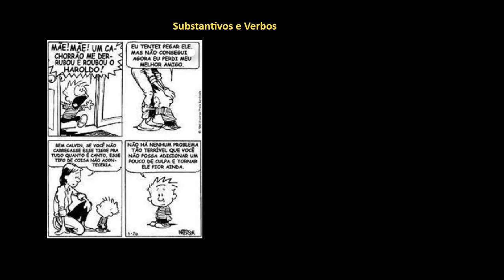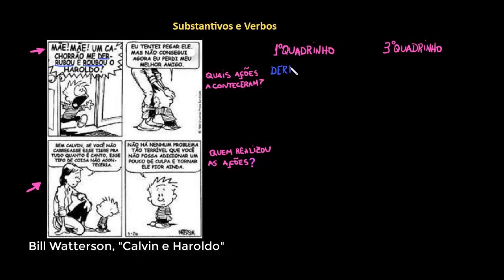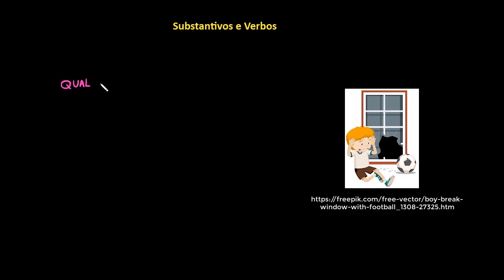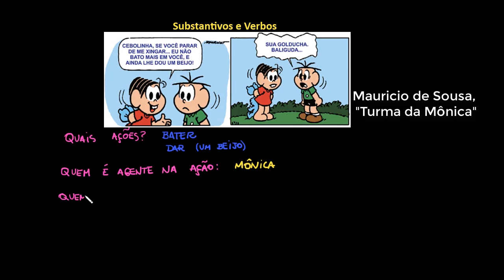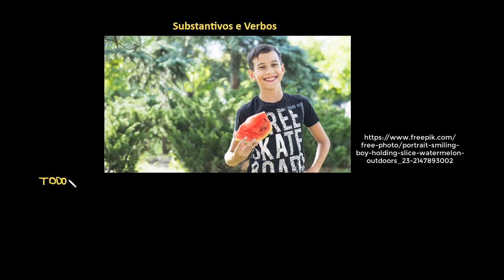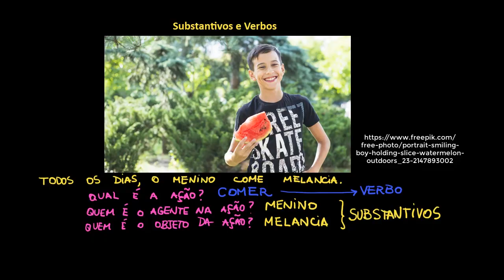Substantivos e verbos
Nesta videoaula, conversamos sobre o que são substantivos e o que são verbos. Também abordamos os papéis que essas palavras podem exercer em uma frase.